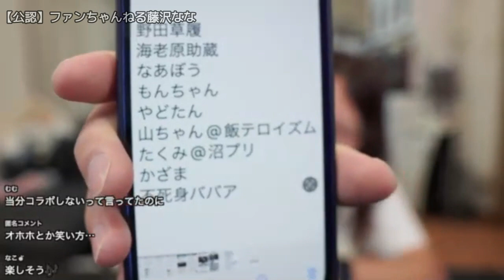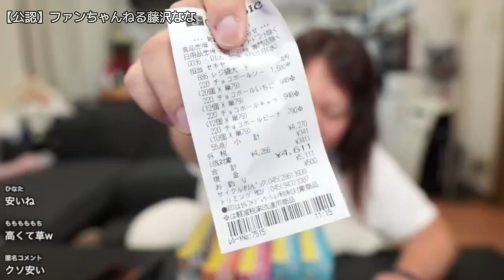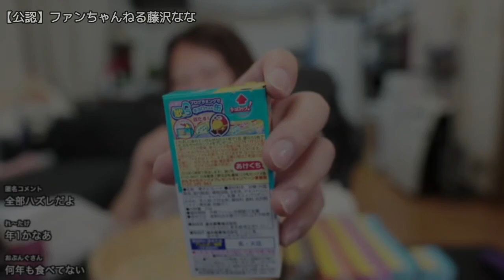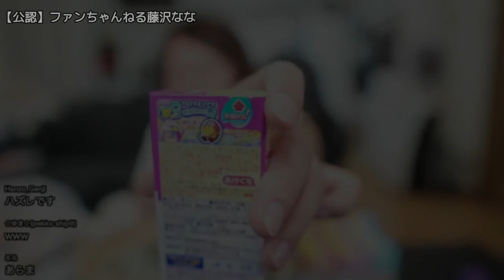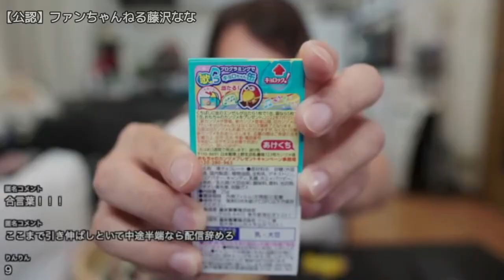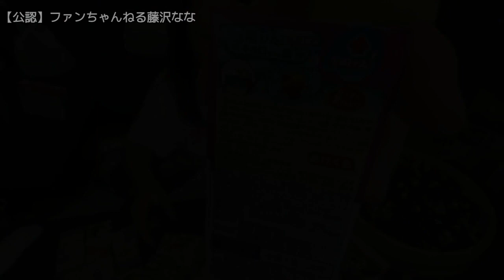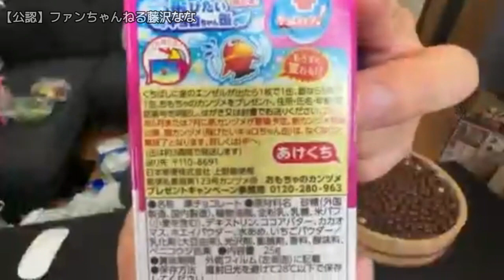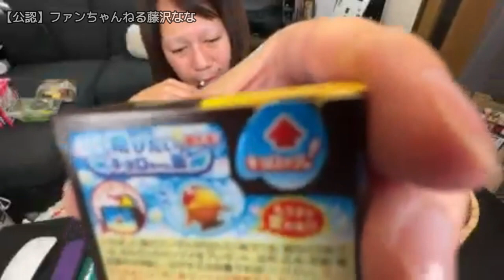【【奇跡がおきた】チョコボール150連発☆金と銀当たりはでるのか？！【他雑談】】2022年09月22日